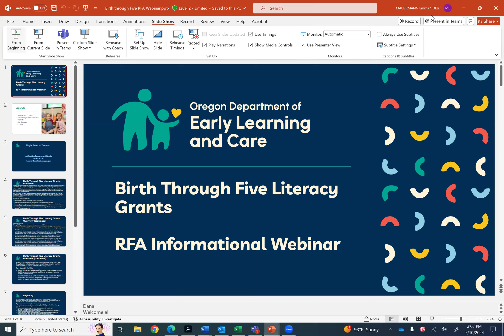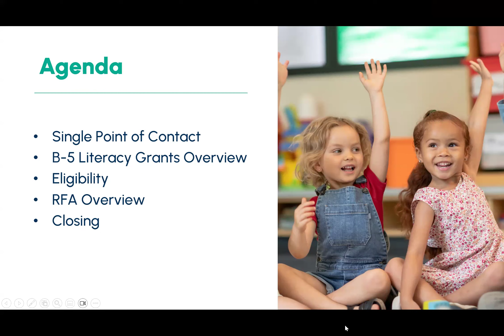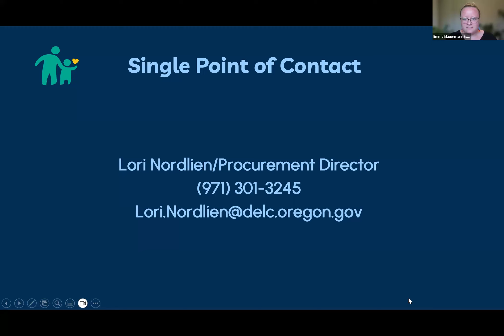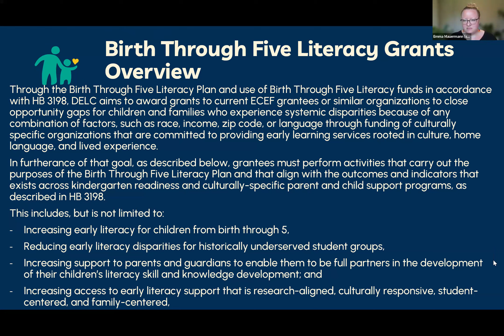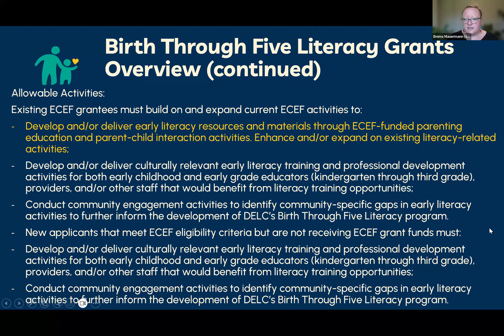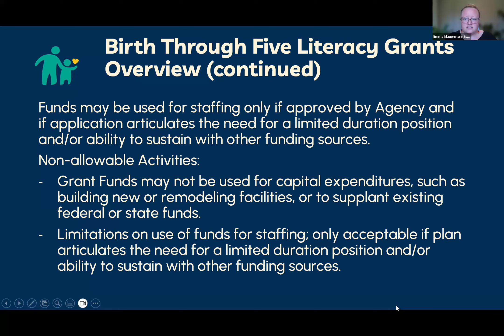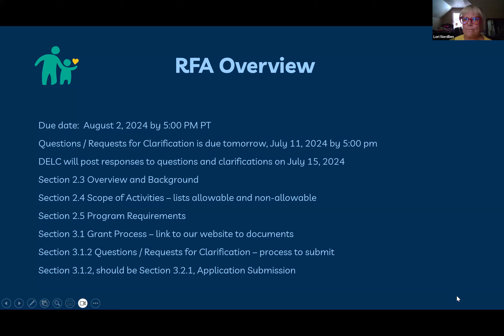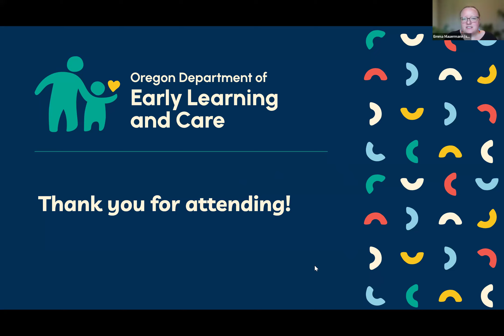Birth Through Five Literacy Grant RFA Informational Webinar, July 10, 2024